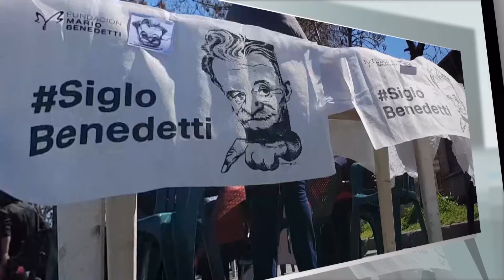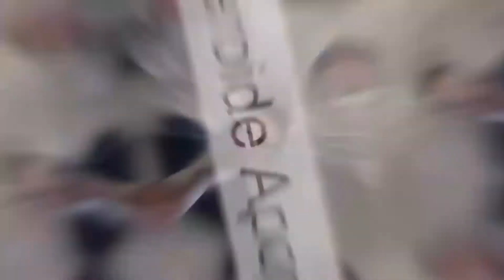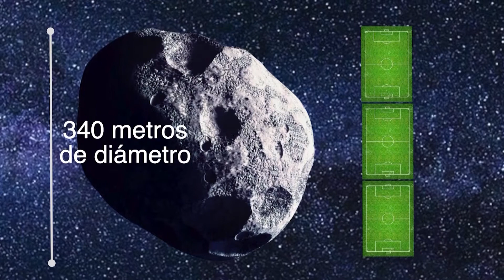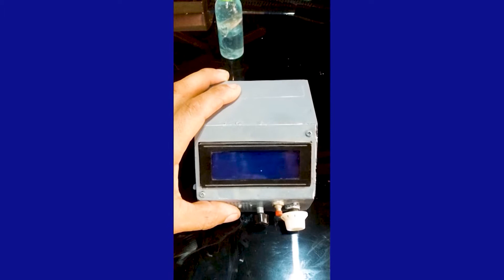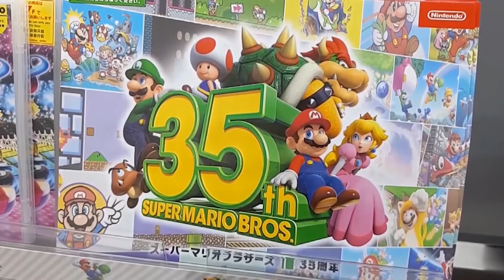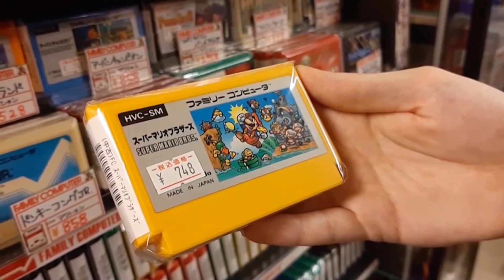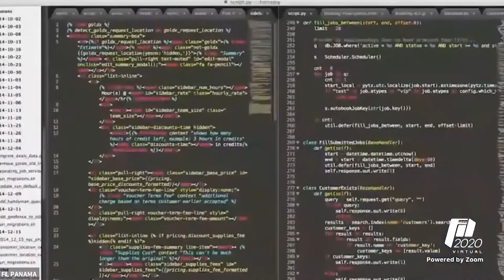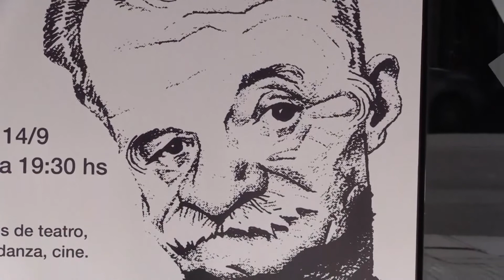TVUAT | NCC: Noticiero Científico y Cultural Iberoamericano 285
El noticiero científico y cultural iberoamericano NCC, un espacio de la asociación de la ATEI.

Un espacio para compartir los hallazgos científicos, adelantos tecnológicos y expresiones culturales de los diversos territorios.

En esta emisión:

1.- El baile cósmico del Sol; científicos explican la inversión de los polos solares.

2.-Mexicano gana premio de astronomía por sus estudios sobre el asteroide Apophis.

3.- Una pa­re­ja de cón­do­res anida la es­pe­ran­za de sal­va­ción para su es­pe­cie.

4.- Hondureño apasionado por la robótica fabricó su propia estación meteorológica.

5.- ¡Feliz cumpleaños Mario Bros! La franquicia japonesa cumple 35 años.

6.- WIMU; la tecnología que ayuda a mejorar el rendimiento de futbolistas.

7.-Edición 2020 de la Feria del Libro de Panamá se vivió en la virtualidad.

8.- Celebran centenario de Mario Benedetti con obra inédita.

9.-Alemania celebra 30 años de su unificación, siendo un país vibrante y multicultural.